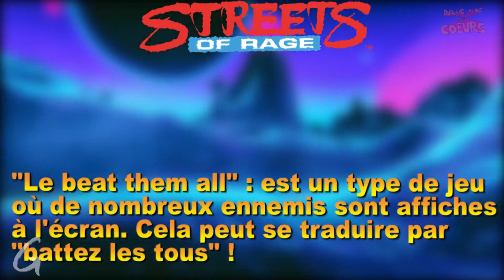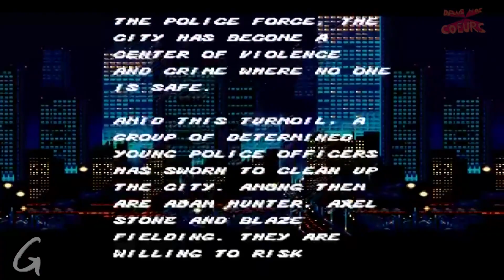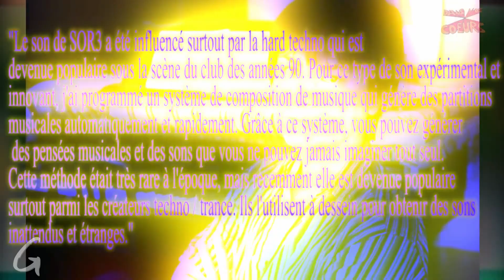L'HISTOIRE DE STREETS OF RAGE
On se retrouve aujourd'hui avec Elioi qui nous raconte l'histoire de la célèbre série de beat them up : STREETS OF RAGE.

Soutenez-le et soutenez-nous avec un j'aime SVP ! Merci à tous !
Et pour partager aussi tes vidéos sur WizGeekz, envoie ta vidéo